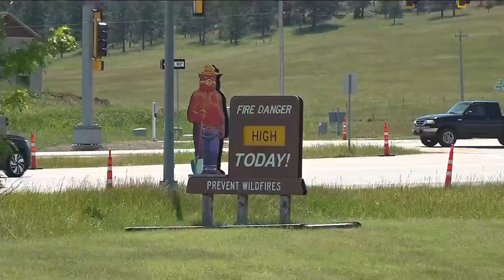Mystic Ranger District Office hosts Annual Media Fire Training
Fire danger was listed as high Tuesday at the Mystic Ranger Forest Service office which made it a good time for the Forest Service to host a wildfire media training.